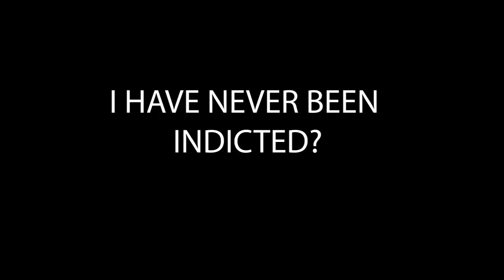Trump's Bewildering Statements: A Mix of Errors, Oddities, and Contradictions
In a recent speech, former President Donald Trump left many viewers bewildered with a series of perplexing statements. From confusing Viktor Orban with the leader of Turkey to comparing himself to Nelson Mandela, these moments sparked intense discussions. Trump's apparent amazement at the "U.S." abbreviation, despite his former role as the U.S. President, added another layer of curiosity. Join us as we break down these head-scratching moments and explore their implications. 🤔🗣️